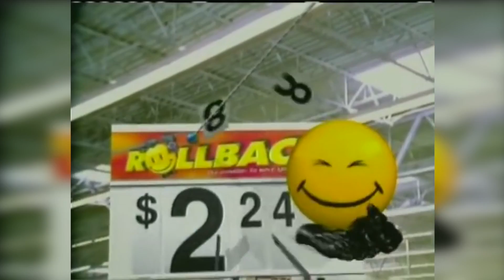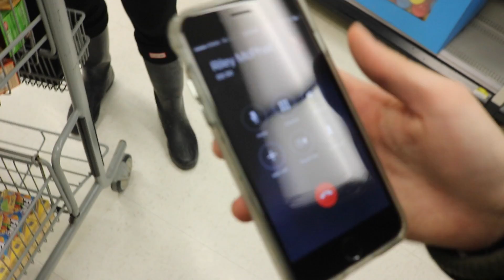The Dave Levy Residence Vlog: Episode 3 - INSANE WALMART TRIP! (i almost died wow, crazy omg!)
Dora the Explorer, Wal-Mart and Mother's Milk